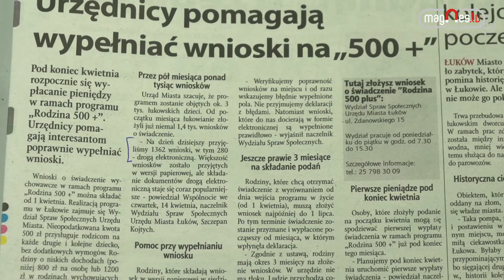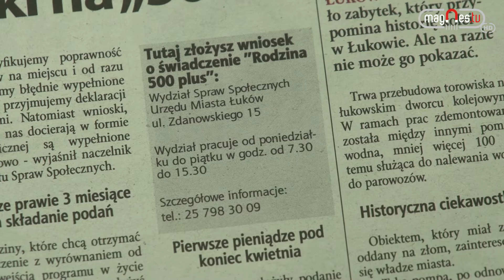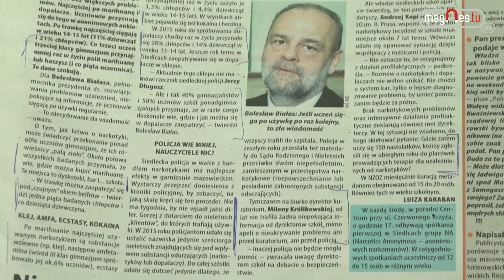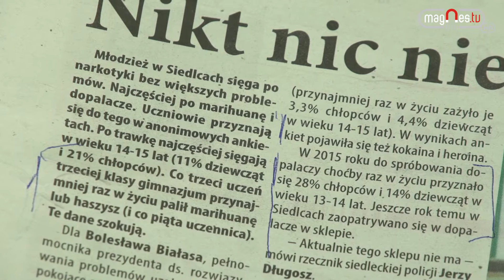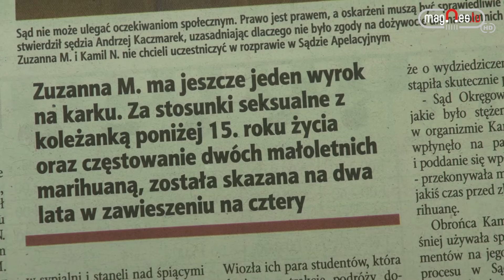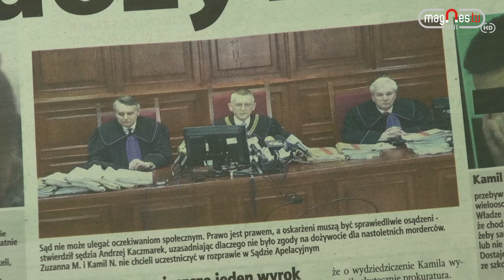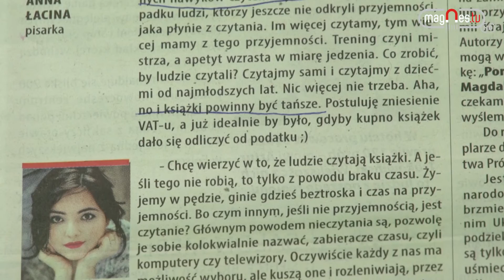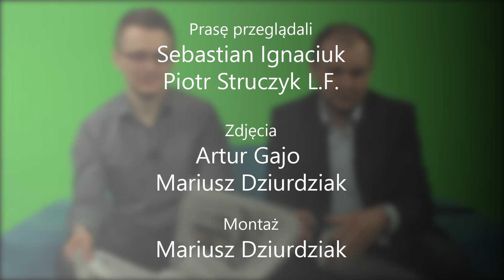Subiektywny Przegląd Prasy #15/2016 (prod. Magnes.TV)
Zapraszamy na kolejne wydanie Subiektywnego Przeglądu Prasy, a w nim m.in.:

- Nikt nic nie wie
- Dlaczego Polacy nie czytają książek?
- Mordercy z Rakowisk bez dożywocia
- Urzędnicy pomagają wypełniać wnioski na "500+"